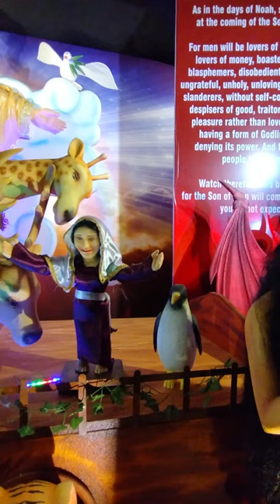The Incarnation and Salvation Crib at the Basilica of Bom Jesus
A Crib depicting the incarnation scene and the role of Christ in the Salvation of humankind.